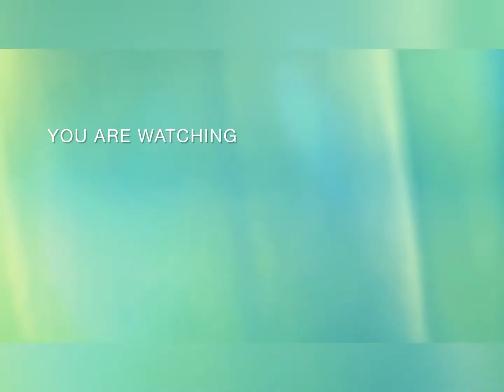Big Ship From USA